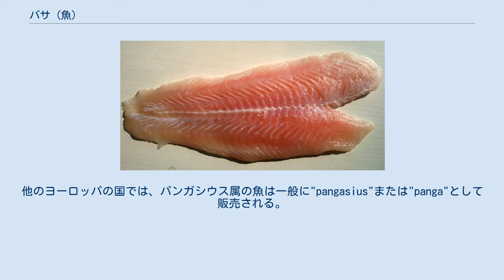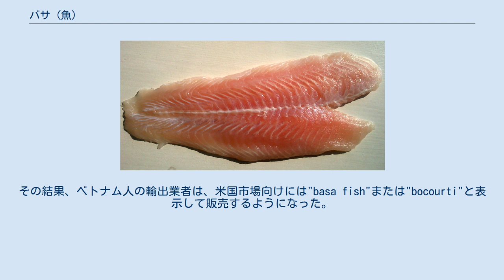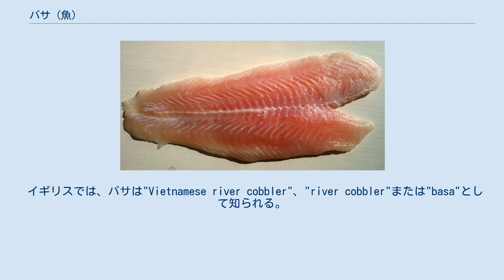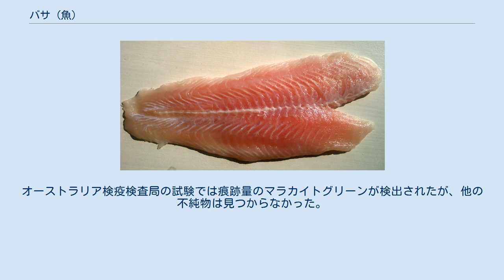バサ (魚)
バサ (Pangasius bocourti) は、ナマズ目パンガシウス科に属する淡水魚である。
東南アジアのインドシナ半島を流れるメコン川やチャオプラヤ川の流域が原産である。
肉は美味で食用にされ、大規模養殖が行なわれている。
ベトナムではCá ba saカーバサと称し、重要な水産資源、かつ重要な輸出品目である。
 北アメリカやオーストラリアでは、"basa fish"または"bocourti"と表記される。
イギリスでは、パンガシウス属の全ての種は、"river cobbler"、"cobbler"、"basa"、"pangasius"、"panga"またはこれらに"catfish"を付けて表記しなければならないと法律で定められている。
他のヨーロッパの国では、パンガシウス属の魚は一般に"pangasius"または"panga"として販売される。
別種のカイヤン (Pangasianodon hypophthalmus) やP. pangasiusが誤ってバサと表記されることもある。
日本では「ベトナム産養殖ナマズ」のほか、「バサ」「パンガシウス」などと表記され、スケトウダラなど従来ある白身魚の価格上昇や不足に対する代替品として、輸入・販売が増えている。
 体つきはいわゆる外国ナマズであり、腹部がどっしりして、可食部である体側筋（身の部分）が分厚い。
丸い頭は扁平で幅が広く、先が丸いくて幅の広い口吻は、周囲に肉髭があり、鼻口部に白い線を持つ。
120センチメートル程度まで成長する。
 バサは植物を餌とする。
洪水期の前に産卵し、幼体は6月頃から見られ、6月中旬には平均約5センチメートル程になる。
 バサは、すぐに調理可能な冷凍のフィレとして販売されることが多い。
 2002年、米国は、ベトナム政府から資金援助を受けたベトナム人の輸入業者が米国市場でナマズ類のP. bocourti（バサ）とP. hypophthalmus（チャ、スワイ）を不当廉売し、公正な競争を阻害しているとしてベトナムを糾弾した。
アメリカのナマズ養殖業協会は、最初これらの魚をナマズ (catfish) の名で売ることを禁止するよう議会に圧力をかけた。
2003年にアメリカ合衆国議会は、輸入魚に新たな関税を課すとともにナマズと表示された魚の輸入を禁止する法律を通した。
アメリカ食品医薬品局のルールの下、アメリカナマズ科の魚のみナマズとして販売することができた。
その結果、ベトナム人の輸出業者は、米国市場向けには"basa fish"または"bocourti"と表示して販売するようになった。
 アメリカのナマズ養殖業協会は、これらの魚の価格が不当に安く設定されており、ベトナム政府もダンピングを支援していると訴えた。
2003年にアメリカ国際貿易委員会はダンピングを認め、反ダンピング税を課した。
その後、税率は何度も見直され、2014年には税率が最大63.88%に上げられた。
また、2008年にはアメリカ食品医薬品局から、より厳格なアメリカ合衆国農務省に扱いを移した。
これらの動きについてベトナム政府は保護貿易として強く批判している。
 「ナマズ戦争」の絶頂時には、米国のナマズ養殖業者らは、輸入ナマズを品質の劣るものと喧伝したが、ミシシッピ州立大学の研究者は、58名を被験者とする二重盲検法の味覚試験において、輸入バサの方が好ましいとした人数は米国ナマズを選んだ人数の3倍にのぼった。
 このような対立にもかかわらず、ベトナムからアメリカ合衆国へのパンガシウス属の輸出は増加傾向にあり、2016年の輸出額は17億ドルに達した。
 イギリスでは、バサは"Vietnamese river cobbler"、"river cobbler"または"basa"として知られる。
タラやコダラ等の白身魚の安価な代替品として、生または冷凍の状態で大きなスーパーマーケットで販売される。
Young's Seafood社では、冷凍魚製品にこの魚を用い、"basa"として販売している。
バサの輸入は他の輸入食品と同様に厳しいEU規制の下にあり、発展途上国輸出振興センター (CBI) のパンガシウス製品概況報告書で示された通り、イギリスの取引基準局の担当者は、フィッシュ・アンド・チップス業者がバサを不正にタラとして販売しており、タラの量の半分にも当たると述べている。
2009年と2010年には、DNA検査で証拠の見つかった2業者が訴追された。
 複数の環境...